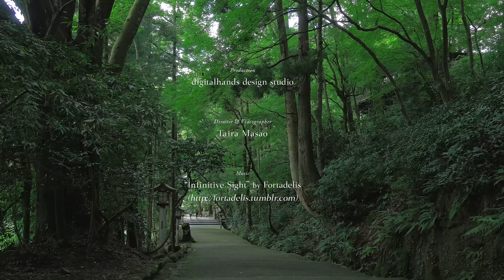【石川／加賀一の宮】白山比咩神社 4K - Shirayama Hime Jinja Shrine -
白山比咩神社（しらやまひめじんじゃ）は、石川県白山市にある全国に約3000ある白山神社の総本社です。創建は、紀元前91年と云われる2000年以上の歴史を誇る古社でもあります。
深緑に包まれた夏の白山比咩神社の風景を4Kで撮影しました。

Production : digital hands design studio
Directed & Videograph : Taira Masao
Filmed by : LUMIX GH4 with LUMIX G X VARIO 12-35mm / F2.8
Edited by : FCPX

●この動画の一部映像と画像は、広告素材として下記ページにてお求めになれます。